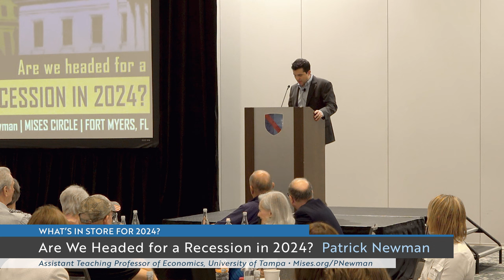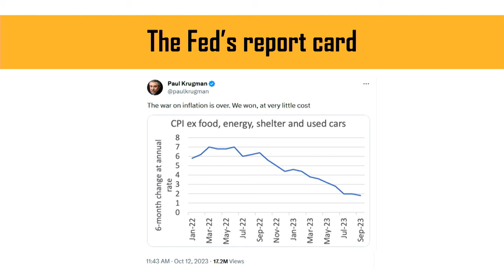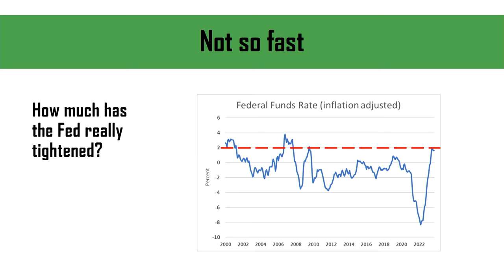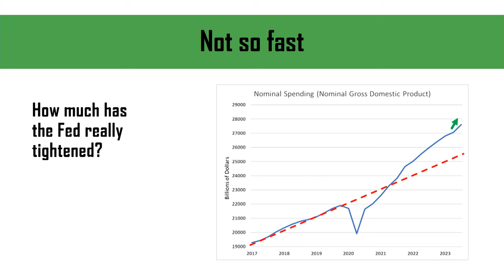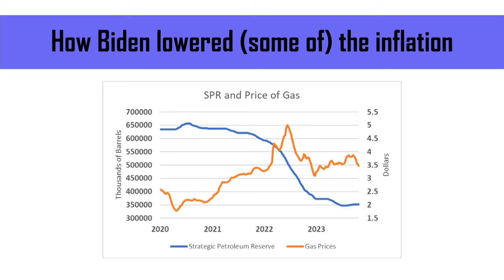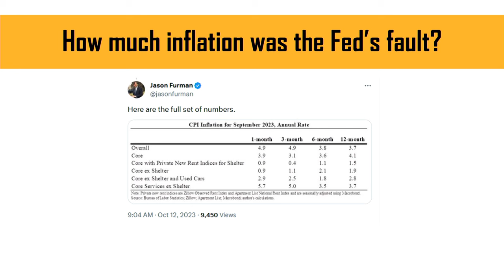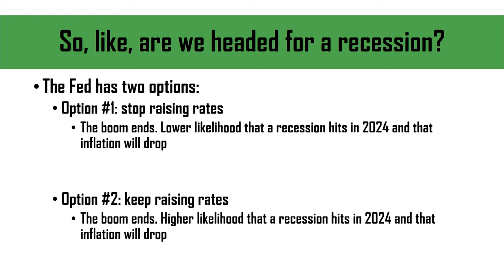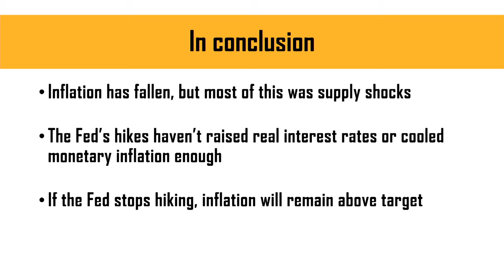Are We Headed for a Recession in 2024? | Patrick Newman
Recorded at the Mises Circle in Fort Myers, Florida, 4 November 2023.
Special thanks to Murray and Florence M. Sabrin for making this event possible.